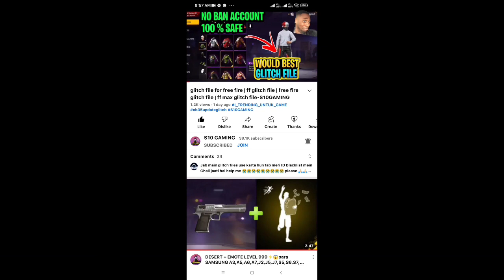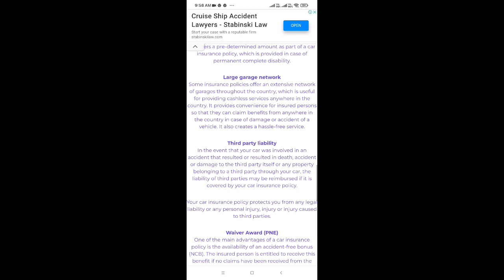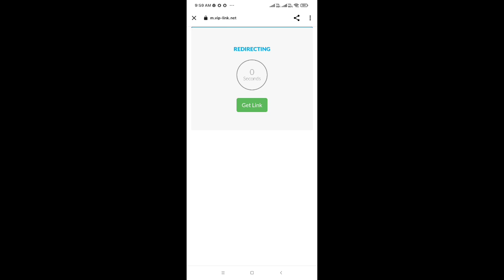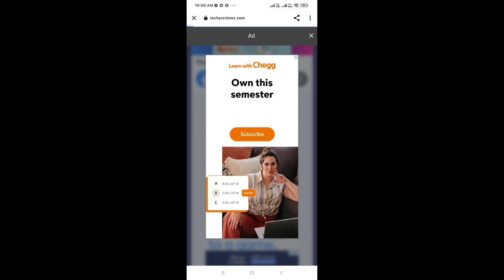FF GLITCH FILE | FF MAX GLITCH FILE | Free fire glitch file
After Ob 35 Update Skin Tool | Glitch File For Free Fire Max | Skin Tool Pro | ankur Gamer | Kff tool

No ban id 100 % Safe account ❤

how to get all bundles in free fire 2021
how to use skin tools pro
how to get gloo wall skin in free fire in hindi
2021